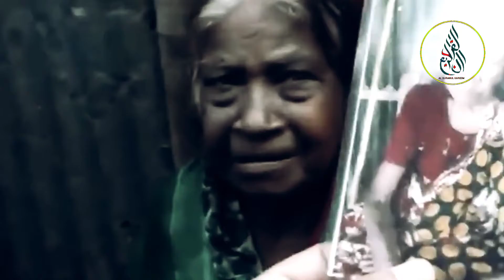গাইবান্ধা ৯ মাস পরে যে মহিলা কবর থেকে উঠে আসলো || মাওলানা আহমদ আলী মোল্লা